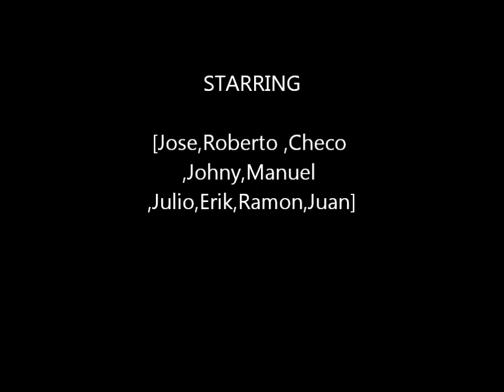quadtrerosdevilla (Ruta Mil Cumbres)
Club de cuatrimotos de Francisco Villa Michoacan ( Ruta Mil Cumbres )